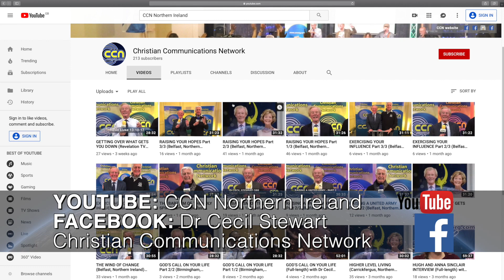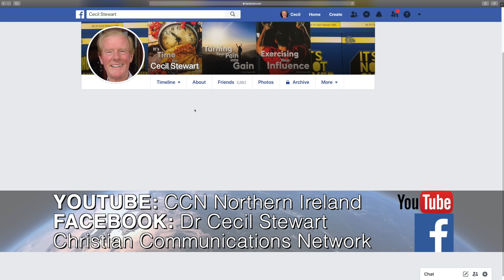WAKE UP Part 2/2 (Belfast, Northern Ireland) with Dr Cecil Stewart OBE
Deciding Your Destiny with Dr Cecil Stewart OBE. Bible teaching in English and Italian with Cecil Stewart and Romolo Giovanardi. Recorded at CCN in Belfast, Northern Ireland. Broadcast on two Italian TV stations: Teleoltre and Parole di Vita.